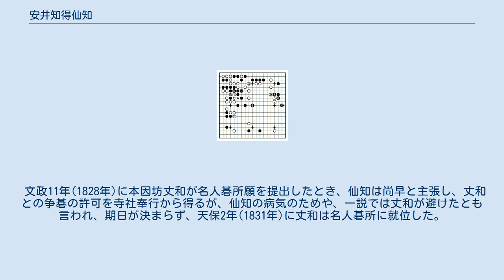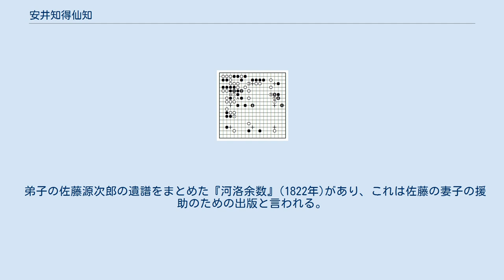安井知得仙知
安井知得仙知（やすいちとくせんち、安永5年（1776年） - 天保9年閏4月27日（1838年6月19日））は、江戸時代の棋士で、家元安井家の八世安井仙知、八段準名人。
七世安井仙知と区別して、七世を仙角仙知または大仙知、中野知得と名乗っていた八世は知得、知得仙知と呼ぶことが多い。
名人の技量ありと言われながら名人とならなかった棋士として、本因坊元丈、井上幻庵因碩、本因坊秀和とともに囲碁四哲と称される。
 伊豆国三島の漁師中野弥七の子とされ、幼名は磯五郎と思われる。
幼時に七世安井仙知に入門し、中野知得と名乗った。
寛政12年(1800年)に25歳五段で安井家跡目となり、同年御城碁初出仕した。
文化元年(1804年)に七段上手。
文化11年(1814年)に七世仙知の隠居により相続願いを出し、翌文化12年に安井家八世を継ぎ、安井仙知を名乗る。
その後元丈と同時に八段準名人に昇った。
 本因坊元丈は知得の1歳年長であり、天明8年(1788年)の知得13歳時の対局から文化12年(1815年)の御城碁まで、約80局という当時としては異例の数の棋譜が残されている（長らく77局とされていたが、その後新譜の発見で84局が知られている）。
手合は当初は知得の先だったが、寛政2年(1790年)の十番碁では先相先に進み（知得5勝4敗1ジゴ）、寛政4年(1792年)から互先になり、一旦先相先に戻るがまた互先とし、その後はまったく互角の戦績となっている。
七段、八段への昇段も同時であり、生涯のライバル関係にあった。
 元丈は厚く打って攻めを得意とするのに対し、知得は堅実でシノギを得意とする碁で、いぶし銀とも呼ばれ、対照的な碁風だった。
ヨセの名手としても知られる。
本因坊丈和は両者の対戦30番を調べ、著書『収枰精思』で「双方一の不可なる手なく、全く名人の所作というべきもの、17局に及ぶ」と述べた。
『坐隠談叢』では「この両人の所作ともに秀絶にして、その十二、三頃より両々相対して、豹虎いずれのまさるかを判ずべからず。世人をもって当代の双璧となす。」と評された。
 元丈、知得とも、名人碁所の地位は望まず、名人になることはなかったが、この時代の碁界の発展に大きく貢献した。
 文政9年(1826年)、知得は実子の俊哲を安井家跡目とする。
またこの時期に安井家の弟子として、太田雄蔵、阪口仙得、鈴木知清、片山知的、石原是山、桜井知達、佐藤源次郎など多くを育成し、安井家は本因坊家に匹敵する興隆となった。
俊哲、雄蔵、仙得は、伊藤松和と並んで天保四傑と呼ばれる。
娘の鉚も二段まで進み、後に土佐藩士宮井某に嫁いだとされる。
 文政11年(1828年)に本因坊丈和が名人碁所願を提出したとき、仙知は尚早と主張し、丈和との争碁の許可を寺社奉行から得るが、仙知の病気のためや、一説では丈和が避けたとも言われ、期日が決まらず、天保2年(1831年)に丈和は名人碁所に就位した。
 天保9年(1838年)に没し、俊哲が九世安井算知となる。
現代でも島村俊廣、依田紀基ら、知得に私淑する棋士は多い。
 知得一生の上出来とされるのは、文政3年(1820年)、打ち盛りだった丈和の先番で黒2目勝とした、白の名局と言われる碁で、関山仙太夫は「当世の極妙碁なり」と評した。
 天保6年(1835年)まで26局打って10勝12敗4ジゴ。
うち先番は3勝1ジゴ、白番は5勝7敗3ジゴ、他は向2子以上。
 本因坊元丈との対局では、文化9年(1812年)4月2日から9日にかけて打たれた知得先番の碁が、黒69手目に白から切られないところを継いだダメの妙手で有名。
 布石から黒が優勢で、白は黒の大石への攻めを狙って、白1（58手目）で眼形を奪い、続いて白5から11と攻めの態勢を築くが、黒12がその狙いを封じた手で、切れないところをつなぐダメの妙手として後まで喧伝された。
この手は、白からA、Bの二つの利きがあるのを防ぎ、黒Cで一眼を確保する手を残している意味があり、優勢を確定させた。
155手完、黒中押勝。
 寛政3年(1791年)に長坂猪之助との十五番碁もあり、猪之助はこれにより七世仙知より二段を与えられている。
 弟子の佐藤源次郎の遺譜をまとめた『河洛余数』(1822年)があり、これは佐藤の妻子の援助のための出版と言われる。